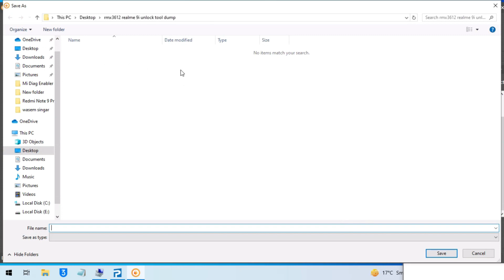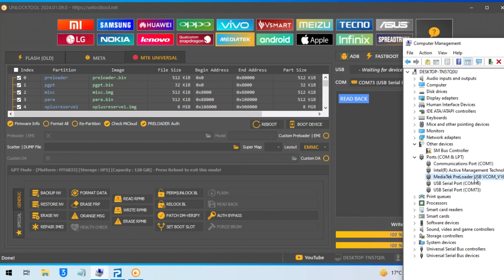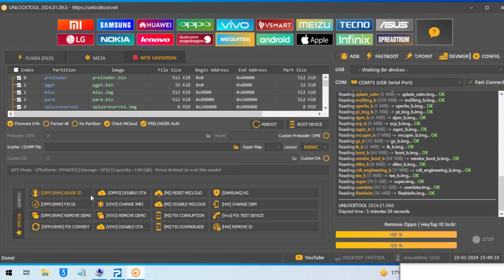REALME 9i 5G RMX3612 UNLOCK TOOL DUMP FLASH FILE || REALME 9i 9i 5G DEAD BOOT DUMP FILE TESTED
REALME 9i 5G RMX3612 UNLOCK TOOL DUMP FILE ||
REALME 9i 9i 5g DEAD BOOT DUMP FILE TESTED ||

RMX3612 DUMP FILE UNLOCK TOOL
REALME 9i 5G SECTTER DUMP FILE TESTED
REALME 9I 5G REDED FILE UNLOCK TOOL
REALME 9i 5GFLASHING
REALME 9I  9I 5GTETED DUMP FILE
REALME 9i DEAD BOOT REPAIR FLASH FILE
REALME 9i HANG ON RECOVERY FIX FIRMWARE
RMX3612 HANG ON LOGO FIX FILE
REALME 9i RMX3612 DEAD BOOT SOLUTION FIRMWARE
REALME 9i 5G SECTTER FIRMWARE
REALME 9i 5G  FLASH FILE
REALME 9i 9i 5G  FLASH FILE
realme 9i flash file tested

CMT